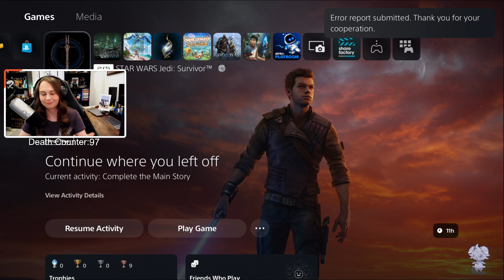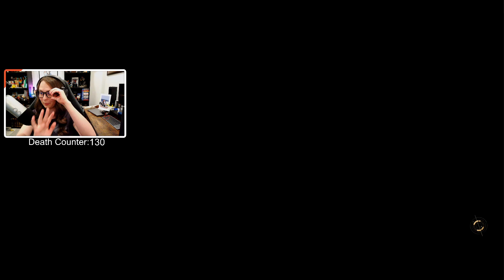The Definition of Insanity: Star Wars Jedi Survivor (5)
Star Wars Jedi: Survivor is an action-adventure game developed by Respawn Entertainment and published by Electronic Arts

Originally streamed live on Twitch in May 2023.